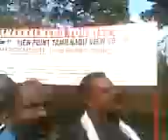Ramakkalmedu photo issue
Some people capture our teacher's photo at Ramakkalmedu.